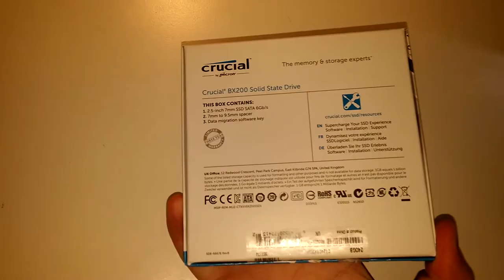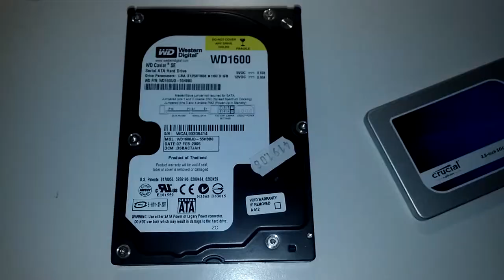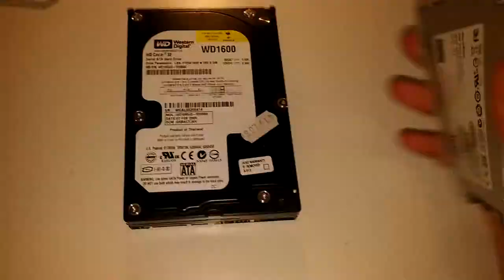CRUCIAL BX200 / SSD UNBOXING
Crucial BX200 SSD unboxing and a quick review and impression.
Also a quick size comparison between a 3.5 HDD and a 2.5 SSD.